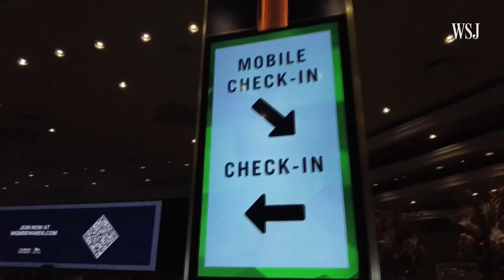Cybersecurity Incident Disrupts MGM Las Vegas Operations | WSJ News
An alleged cyberattack on Monday snarled the operations of MGM Resorts International, affecting gambling machines and concert venues. WSJ columnist Dawn Gilbertson visited the Las Vegas Strip to see how the company and its customers were responding. Photo composite: Adam Adada